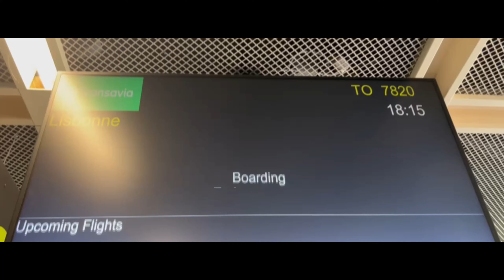J'invite ma maman en voyage au Portugal !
Yo l'équipe nouvelle vidéo vraiment particulière, j'ai invité ma maman pour la première fois en voyage au Portugal ! A mon avis elle a kiffé son anniversaire :D

 ►RÉDUCTIONS 💲

-10% Prozis AVEC LE CODE “NAMOR”

►MES RÉSEAUX 👍

PARTENARIAT 🔽

►Pour toutes propositions pro, partenariats, placements de produits